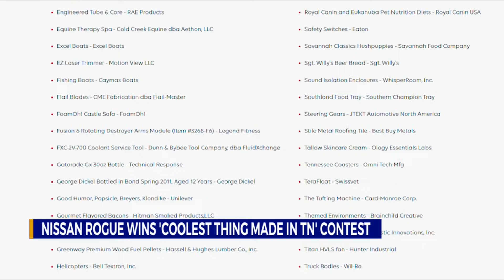Nissan Rogue wins 'Coolest Thing made in Tennessee' contest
This was the first year for the competition.